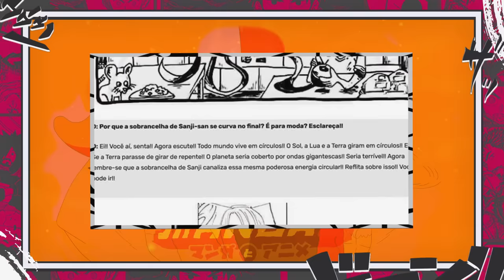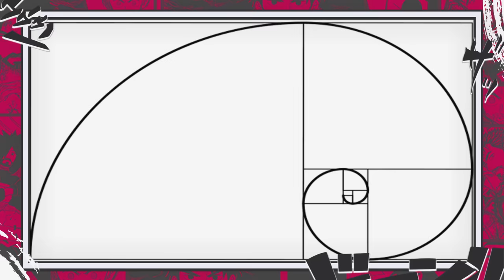O REATOR ONE PIECE E O MOTIVO DO ROBO ANCESTRAL ATACAR MARY GEOISE A 200 ANOS - ONE PIECE 1098